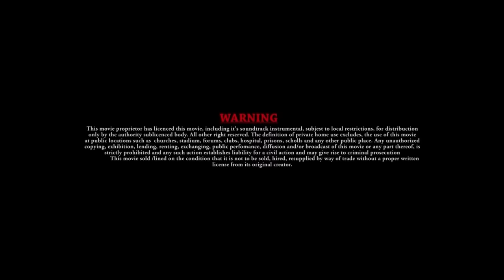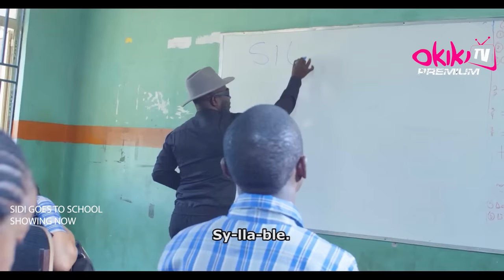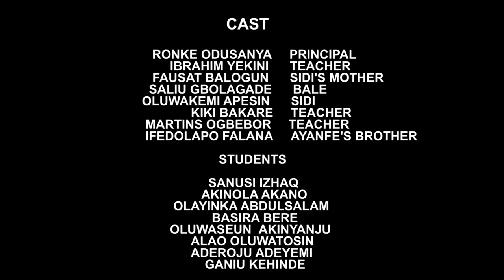SIDI GOES TO SCHOOL -Latest 2023 Yoruba Movie Starring; Ibrahim Yekini, Ronke Odusanya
SIDI GOES TO SCHOOL | SHOWING NOW

Sidi, the school's biggest lout, uses extortion to get what she wants by putting the Principal in a vulnerable position.

STARRING
Ibrahim Yekini
Ronke Odusanya
Kiki Bakare
Fausat Balogun
Martins Ogbebor
Olayinka Abdulramon

PRODUCER
Kemi Apesin

DIRECTOR
Yekini Ibrahim

POWERED BY
Okiki PremiumTv